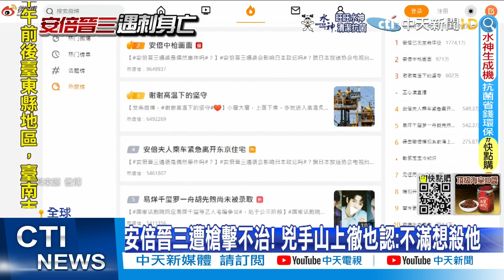【全球現場】安倍晉三遭冷血刺殺 聯國安理會默哀致意｜安倍晉三遇刺身亡 拜登下令全美降半旗致哀@全球大視野Global_Vision 20220709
00:00 安倍晉三遇刺身亡 拜登下令全美降半旗致哀
02:02 日首相岸田文雄悼安倍 貼"年輕握手照"網友鼻酸
02:36 安倍晉三遭刺殺 聯國安理會默哀致意
03:30 馬斯克放棄440億美元收購案 推特股價下滑6%
04:08 安倍晉三遭槍擊不治 任內親美.救經濟"民眾無感"